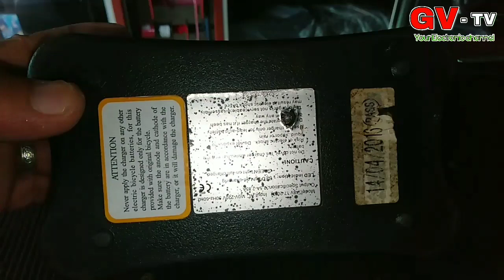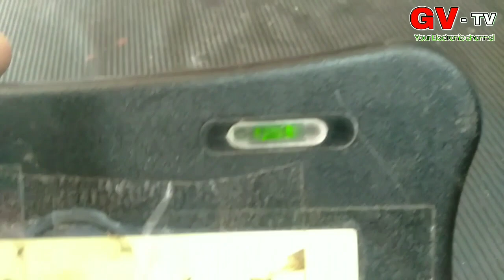Troubleshoot #2 ROMAI E-Bike Charger Nag Overheat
ELECTRONIC G-LAB🔊📱🎸📟💻